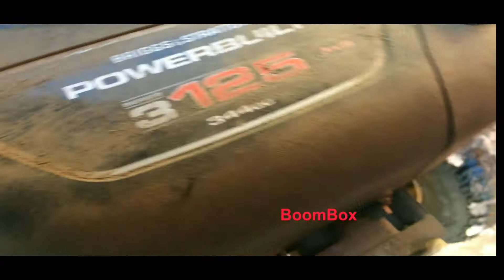lawn mower first engine start after 4 months.газонокосилка первый запуск двигателя через 4 месяца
McCULLOCH M125-97 lawn mower first start engine after 4 months... газонокосилка первый запуск двигателя через 4 месяца ...